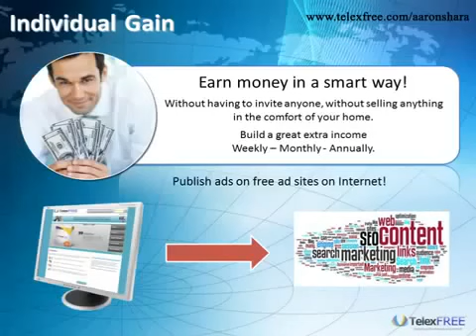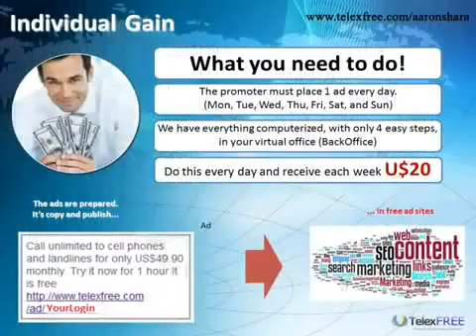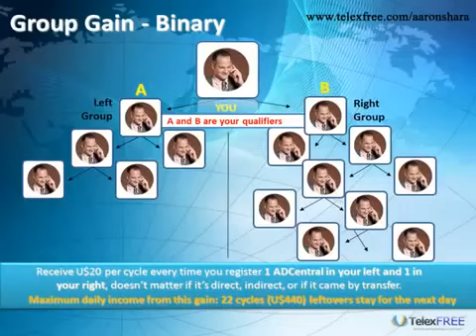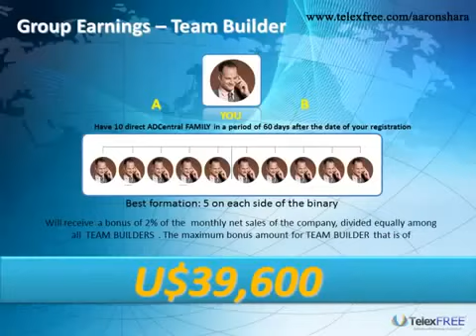TelexFREE Passive Income 100% Make Money While You Sleep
Do you looking for real business ?
Telexfree is your reach Advertise and Telecommunication VOIP Technology
The New Opportunity of your Life !
Work on the Internet Publishing Ads Daily
Two Ways to Earn :
Individual Earning And Group Earnings

Check for More Information About Company & Compensation plan in my Blogspot

          Skype :  hengsovannra